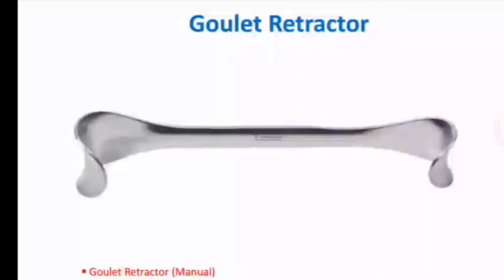Goulet retractor |RKOT| Surgical instruments